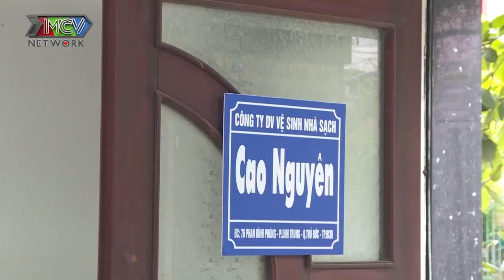Gái miền Tây đi làm osin, gây SỐC khi đặt bẫy đòi kiện chủ nhà - CÔNG TY OSIN QUỐC DÂN - TẬP 1